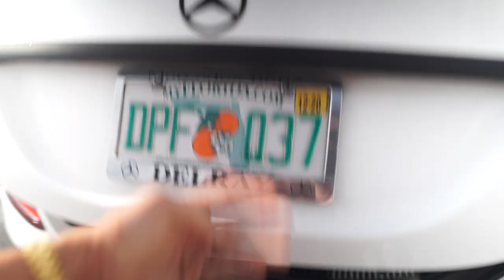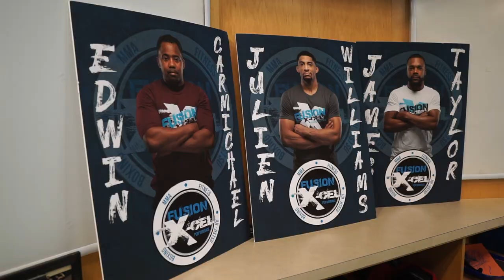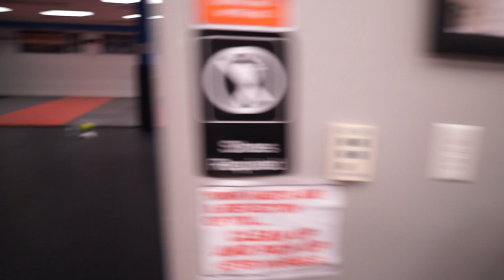Guy Challenges Jiu Jitsu Purple Belt (CRAZY SUBMISSIONS) | Daily Vlog #19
VIOLI VLOGS S1 E19
Armand Violi is back in the office, then after heads over to Fusion Xcel because Silver Robby decided to challenge him to a Jiu Jitsu fight. Then after, Armand grapples with UFC fighter Philip Rowe who just came off his crazy knockout win in Dana White's Contender Series

I'm Back. New Episodes EVERY. SINGLE. DAY.